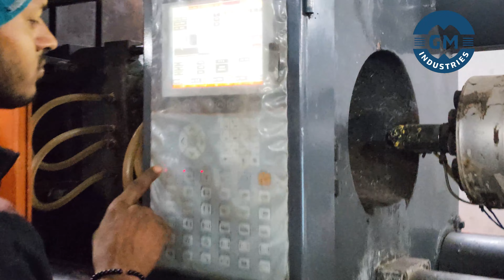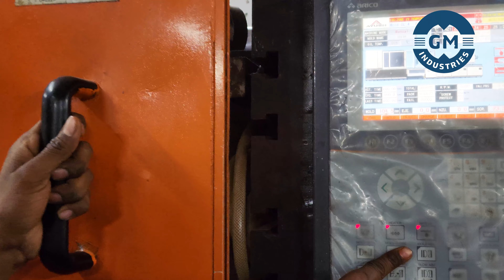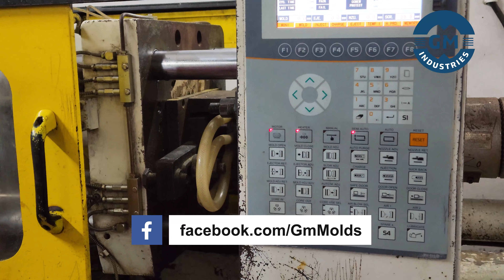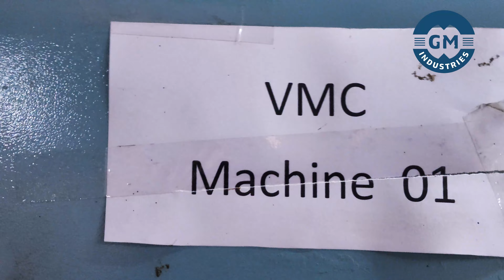Making Road Safety Products | CAM & CAD | Manufacturing Industry | Mega Factory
Manufacturers, suppliers, and traders of Industrial Molds, etc. Our product range includes Aluminum Casting Die, Injection Molding Machines, Pressure Die Casting Molds, etc. These products are made by our professionals employing sophisticated technology and quality raw material that is sourced from genuine suppliers in the industry. We have a technologically equipped manufacturing unit that gives better performance in the manufacturing process.

Our well-installed infrastructural facilities help us to supply and trade these products as per the market and customer's demands. Our talented professionals complete the needs and necessities of the customers in an effective way. Apart from this, we also supply these products as per the demands of our customers. Our quality analysts check the products on different quality parameters to assure flawless products from our end.

necklace s
earrings s